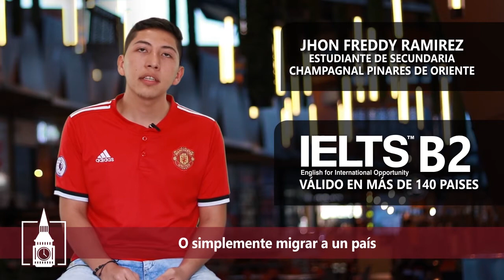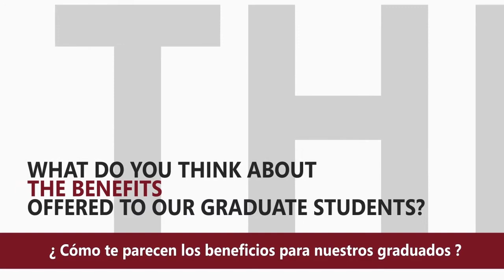Jamestown English Center, testimonio Jhon Freddy Ramirez IELTS B2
Cursos de ingles en Villavicencio con certificado IELTS, somos el único centro autorizado por el BRITISH COUNCIL para preparación y presentación pruebas IELTS. Más de 500 estudiantes certificados internacionalmente en el 2019, visitanos